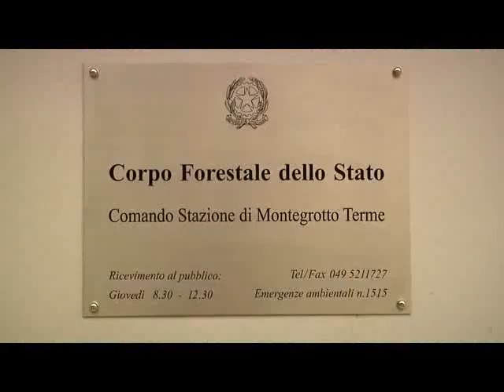VICINI AL CITTADINO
VENEZIA : I veneziani e la bufera giudiziaria